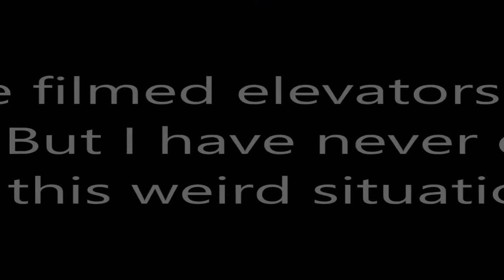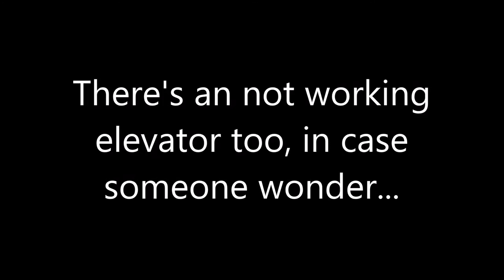A complete stranger pulled off a prank on me while filming elevator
Did not expect this lol!

Manufacturer: KONE
Installation year: 1975
Serial Number:
Capacity: _Kg (_lbs.) - _ Persons
Floors: 4 =

Location: Stensätravägen 2-4, Stockholm (Sätra) SWEDEN!